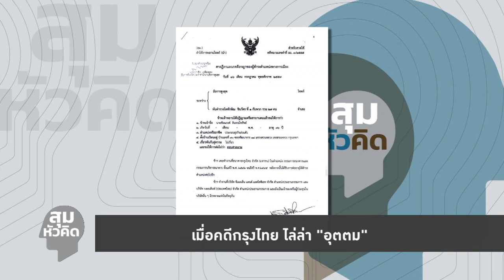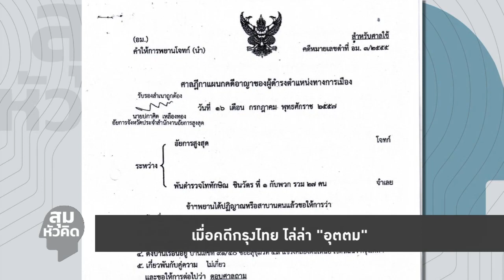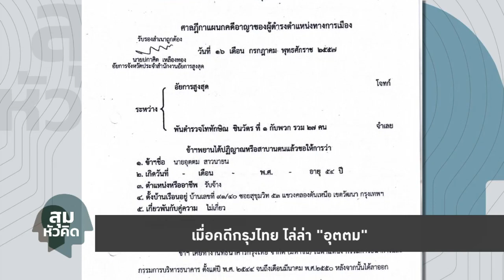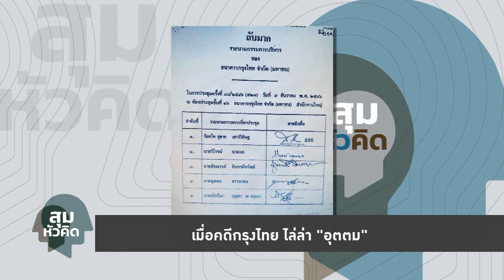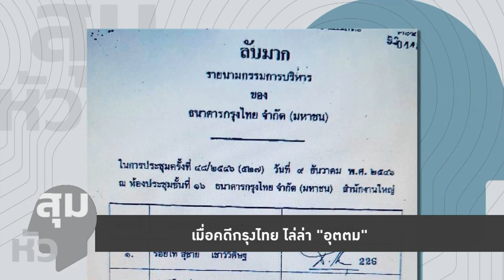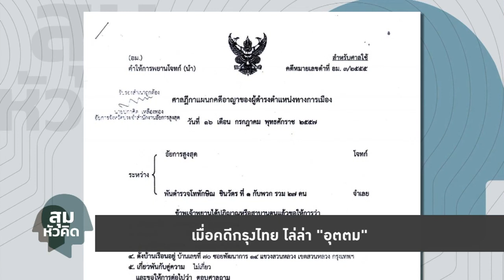สุมหัวคิด - เมื่อคดีกรุงไทย ไล่ล่า "อุตตม"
รายการ สุมหัวคิด ประจำวันที่ 2 กรกฎาคม 2562

คดีปล่อยสินเชื่อให้เครือกฤษฎามหานครของธนาคารกรุงไทยกำลังจะกลายเป็นอดีตที่ไล่ล่าหัวหน้าพรรคพลังประชารัฐ สุมหัวคิด กับ วันชัย บุนนาค ทนายความอิสระ